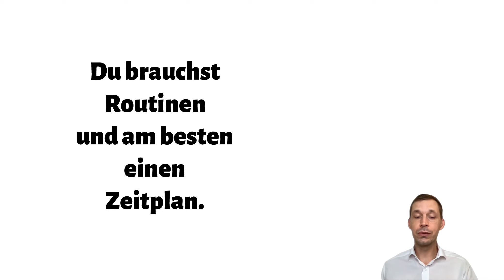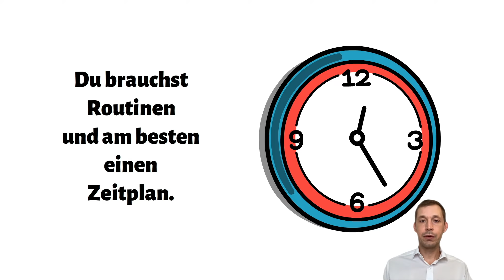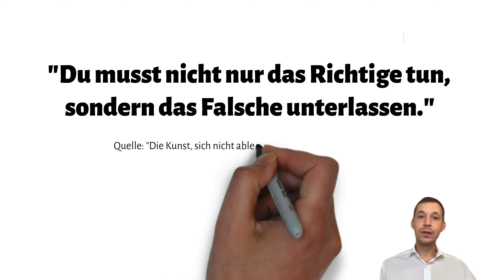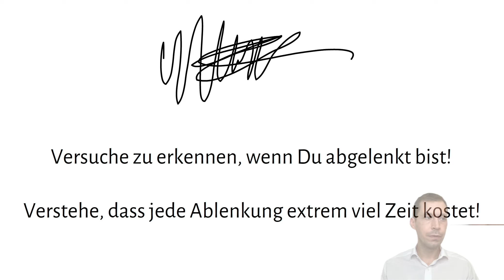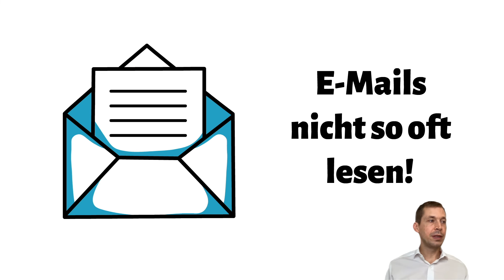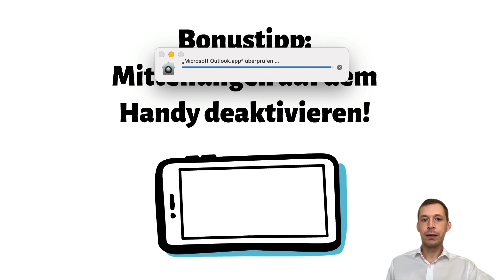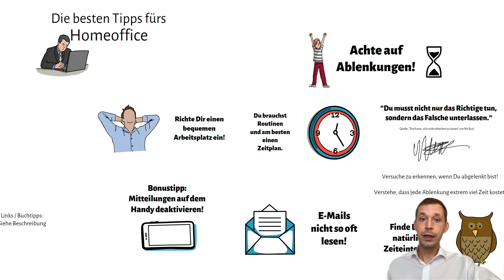Tipps fürs Homeoffice und Zeiteinteilung | Karriereentwicklung | Sebastian Glöckner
In meinem heutigen Video erkläre ich euch die besten Tipps fürs Homeoffice und wie ihr eure Zeiteinteilung verbessern könnt.

Hier die im Video versprochenen Links (Werbung):
✅ Das Buch über Ablenkung
✅ Das Buch über Arbeiten im Home Office
✅ Das Buch von Tim Ferriss

Karriere machen, Führungskraft werden und erfolgreich im Beruf stehen, davon träumen viele. Warum erreichen die meisten Menschen diesen Step jedoch nicht?
Die Karriere Entwicklung ist eine sehr individuelle Entscheidung, es gibt nicht den einen richtigen Weg zum Erfolg. Es gibt jedoch Do’s und Don‘ts bei Karriere Entscheidungen, die nicht schriftlich festgelegt sind. Mit meiner Erfahrung als Coach werde ich versuchen, dir meine eigenen Tipps und Tricks zum Thema Karriere, Management, Geld verdienen und Gehalt mit an die Hand zu geben, damit du in Zukunft nicht mehr in die Karriere Fallen trittst.

Über Sebastian Glöckner:

Ich bin Diplom-Informatiker und arbeite ich seit über 15 Jahren im Online Marketing. Unter anderem arbeite ich auch seit 14 Jahren als Vollzeit-Projektmanager und Consultant.

Auf diesem Youtube-Kanal teile ich meine Erfahrung mit den Themen Onlinemarketing, Karriere Entwicklung, Geldmanagement sowie ordentliches Zeitmanagement.

Dabei konnte ich bereits über 200.000 Onlinekurse an den Mann bringen und teile hier meine Erfahrungen.
Meine Erfahrung von mehr als 10.000 Arbeitsstunden im Projektmanagement und Online-Marketing gebe ich hier komprimiert und verfeinert an dich weiter, damit du schnellstmöglich erfolgreich im Online-Marketing bist.
Aus meiner Leidenschaft habe ich Top-Kurse bei Udemy entwickelt:
1. Excel und Office-Produktivität
2. Projektmanagement
3. Online Marketing

Mein Ziel ist es 500.000 Menschen, wie Dir, dabei zu helfen besser und erfolgreicher im Online-Marketing erfolgreich zu sein, damit sie sich damit ein schöneres und leichteres Leben machen können
Wenn Dir Effizienz und Erfolg mit Berufsleben wichtig sind, dann sind meine Kurse genau das richtige für dich.
Worauf wartest du noch? Starte noch heute!

00:00 Einleitung
00:18 Bequemen Arbeitsplatz einrichten
01:17 Zeitplan und Routine einbringen
02:16 Ablenkungen vermeiden
04:26 Ablenkungen erkennen
06:03 Emails zu oft lesen
07:00 Smartphone stumm schalten
08:02 Outro